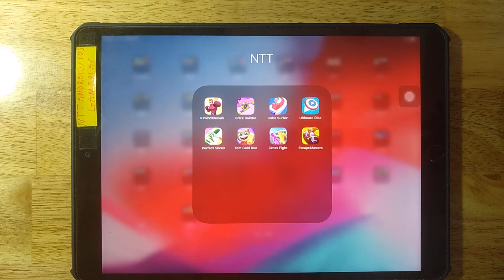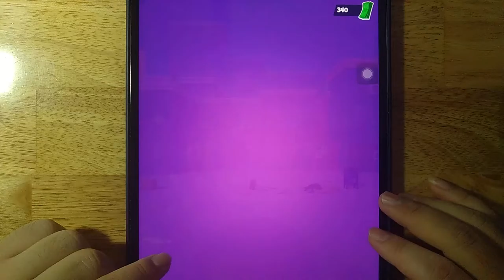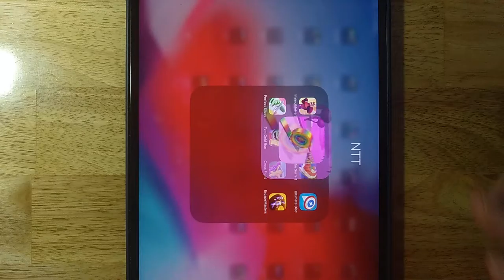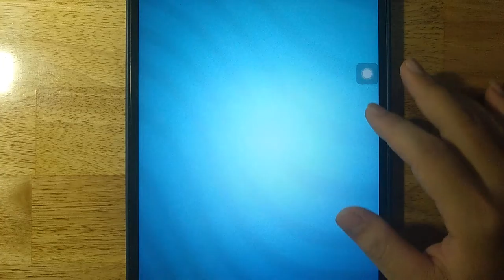InvincibleHero,Brick Builder,Cube Surfer,Ultimate Disc,Perfect Slices,Tom Gold Run,Cross Fight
InvincibleHero,Brick Builder,Cube Surfer,Ultimate Disc,Perfect Slices,Tom Gold Run,Cross Fight,Escape Masters

Android GamePlay
iOS GamePlay
iPad GamePlay
GamePlay Walkthrough